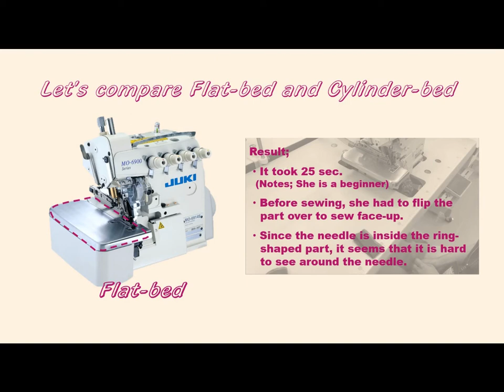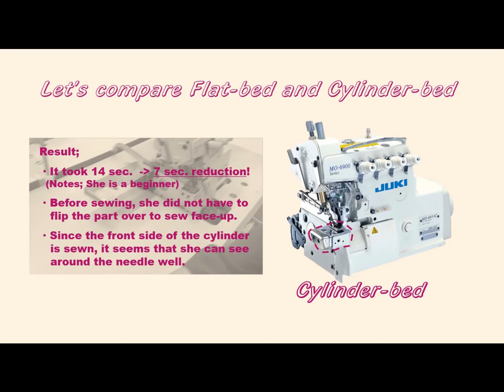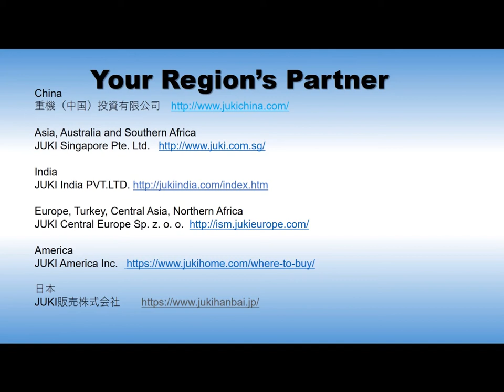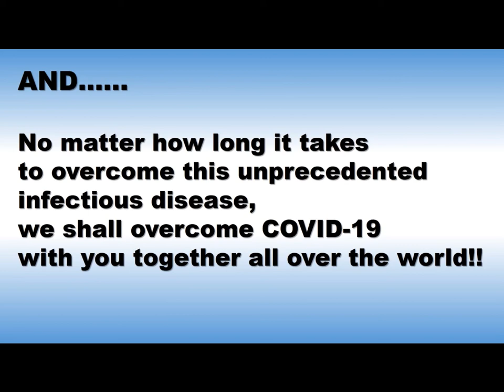Let's experiment of MO-6900C (Cylinder-bed over lock machine)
Do you know that JUKI have Cylinder-head over lock machine series ?
MO-6900C series are suitable for processes of tubular materials.
Today, we would like show you the state of the comparative experiment !

If you got be interested in, please contact our regional branches.